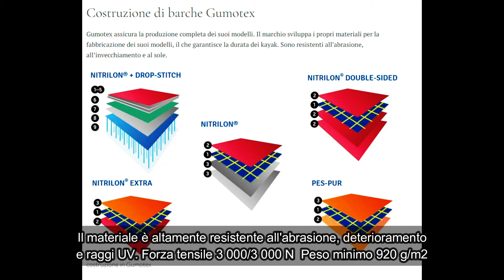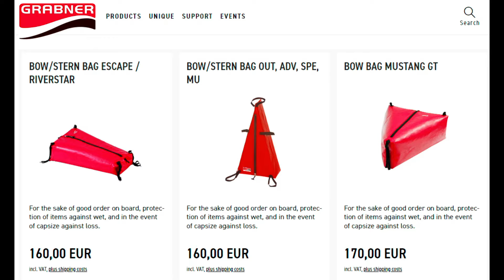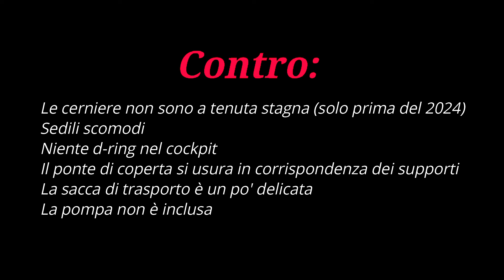RECENSIONE VELOCE del kayak SWING 2 di GUMOTEX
Una recensione veloce del nostro storico e amato kayak, lo Swing 2 della Gumotex.
Un kayak a pozzetti perfetto per le discese fluviali, resistente ma leggero, perfetto per i trasbordi.

ATTENZIONE! Volete acquistare un kayak Gumotex (non necessariamente la Seashine) direttamente dalla casa madre, con lo sconto del 5%? Mandatemi un messaggio sull'email del canale o tramite messaggio privato su instagram e vi metteremo in contatto DIRETTAMENTE con loro.

Qui infine tutti i video delle pagaiate con lo Swing 2, al mare, lago e lungo i fiumi:

Volete sostenere il canale, in modo da poter testare più materiale (kayak, pagaie, etc) ?
Grazie!

Il carrello Eckla Beach Rolly su Amazon